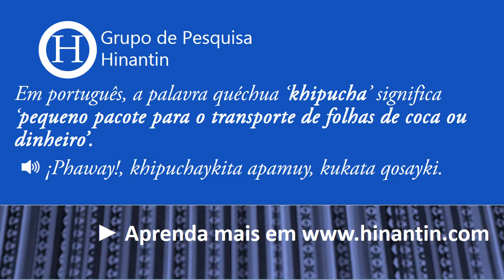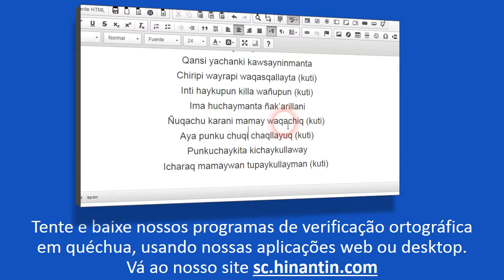Como se pronuncia khipucha ‘pequeno pacote para o transporte de folhas de coca ou dinheiro’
Social

Grupo de Pesquisa Hinantin: A entrada ‘khipucha‘ faz parte da base para o desenvolvimento de um dicionário falado disponível livremente para a linguagem quéchua.